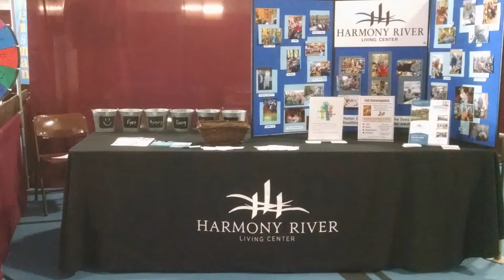Harmony River Living Center at the McLeod County Fair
Harmony River residents and employees had fun at the McLeod County Fair!  LOTS of ribbons were won, smiles were shared, and special memories were made with family and friends. In all, 30 residents enjoyed the fair!  Thank you to all the volunteers and family members who made this possible.